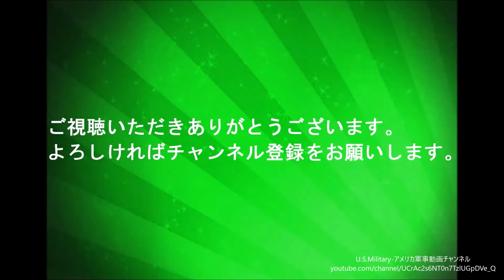米空軍嘉手納基地でエレファントウォーク 11.22.2022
一部のコメントは一時保留になります

U.S. Navy

BGM